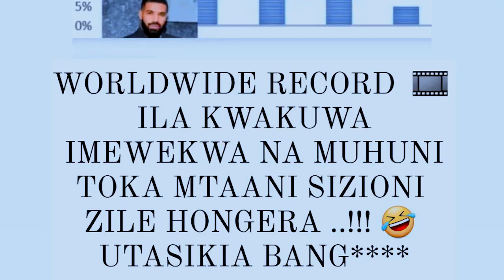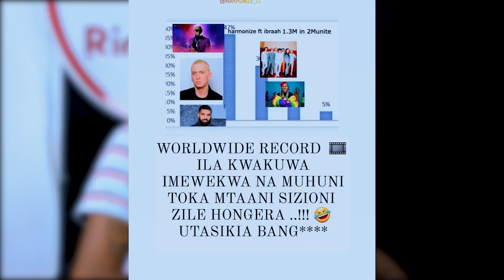VIDEO: HARMONIZE Alalamika kuchukuliwa POA/ Ajishindanisha na Drake/Rekodi ya YouTube yampa kiburi